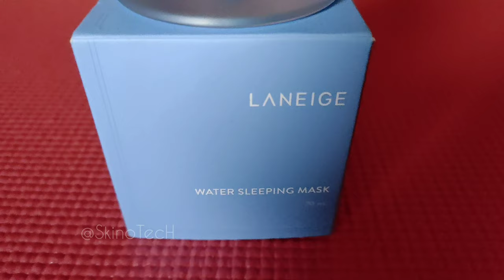Laneige water sleeping mask ¶¶¶ Night cream ! Hydrating Moisturizer ! SkinoTecH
LANEIGE WATER SLEEPING MASK REVIEW (MALAYALAM)
laneige malayalam review | laneige water sleeping mask malayalam review | night cream malayalam review |

BENEFITS^^
Recharge your dehydrated skin while you sleep with this innovative mask. Formulated with highly concentrated Hydro Ionized Mineral Water to deliver high doses of moisture to stressed, parched skin.
After face cream, apply evenly across face. After product is absorbed completely, leave treatment overnight and rinse off in the morning. Use once or twice a week or daily for extra dry skin.
BUY FROM  ^^
Nyka India

INGREDIENTS^^